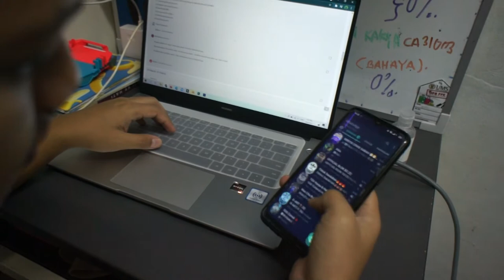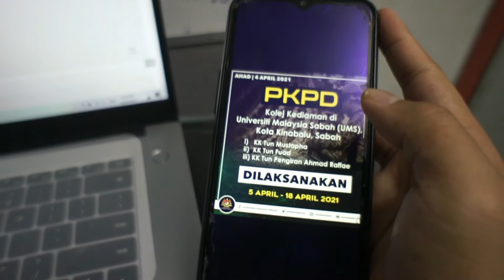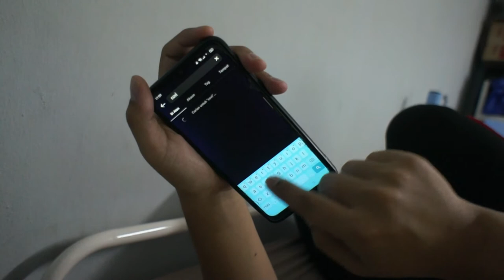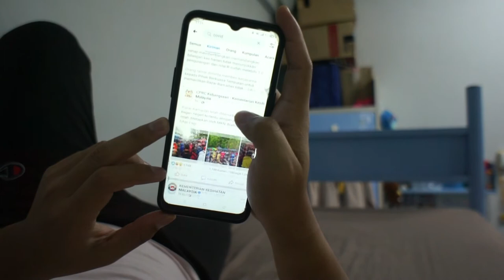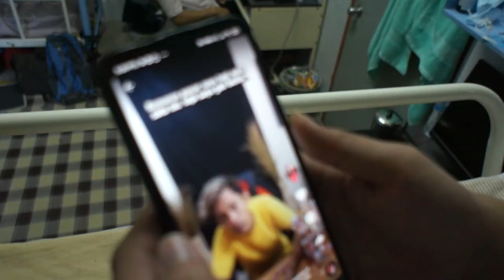PKPD UMS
Video ini menceritakan tentang kehidupan student di dalam kampus semasa pelaksanaan perintah kawalan pergerakan diperketatkan di tiga kolej kediaman universiti malaysia sabah. Bosan dan stress namun semua itu ada jalan penyelesaiannya .. Be happy guys .. kita ada ramai kawan yang sama sama berada di dalam kediaman .. terima kasih kawan ..